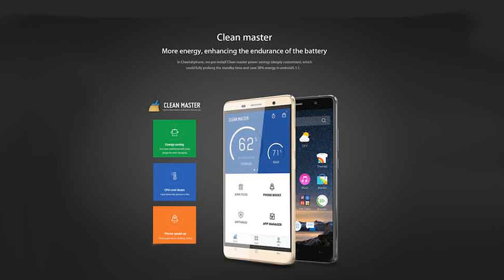CUBOT Cheetah 5.5-inch Android 6.0 Octa-band 4G Smartphone with Fingerprint Recognition - TVC Mall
Features:

+ 5.5-inch IPS multi-point touch screen 1080x1920 pixels
+ MT6753A, 1.3GHz Octa-core processor
+ 13.0MP rear camera, auto focus, 4P lens, ƒ/2.0 aperture with 1.0A LED flashlights
+ 8.0MP front camera, support intelligent beauty
+ Support 0.3s fingerprint recognition, faster and more reliable